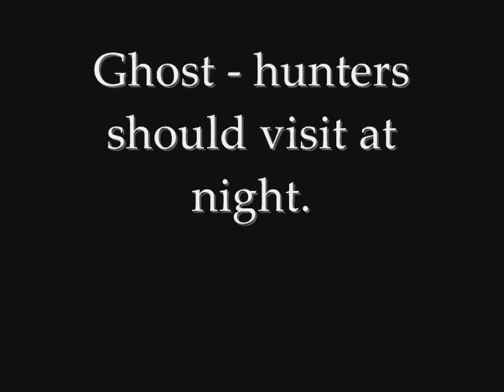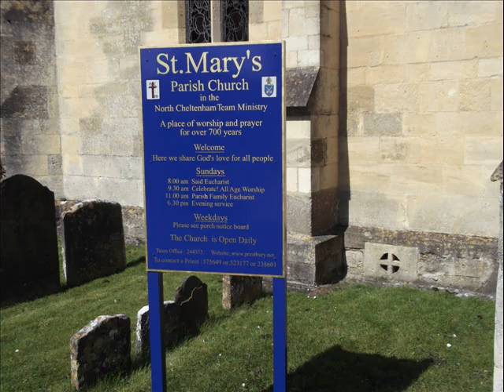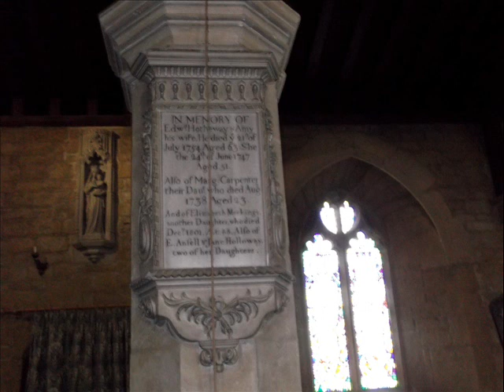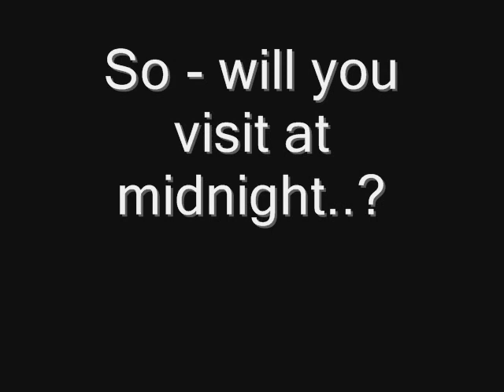PRESTBURY - England's most haunted village.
The village of Prestbury, on the outskirts of Cheltenham Spa, is reputed to have more recorded apparitions than anywhere else in the country. As many as five are witnessed on some days and at certain times of the year. This visit was during the day and shows the village High Street, and Church Street, the graveyard where the Dark Monk is often seen since the church itself was exorcised. Views here are of the outside and interior of the church, showing the central aisle where the Monk used to walk (or 'glide', as was often described).